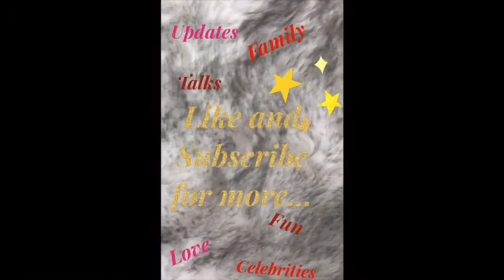Where VP Kamala Harris met her hubby? Is America ready for a Gay Bachelor on ABC? More Wendy drama!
Hello everyone, today we are talking about
+++ Celebrity News: Hookups and breakups, Vice President Kamala Harris met her hubby where? Wendy Williams Family drama,
Movies inside scoops

I hope everyone likes this video.